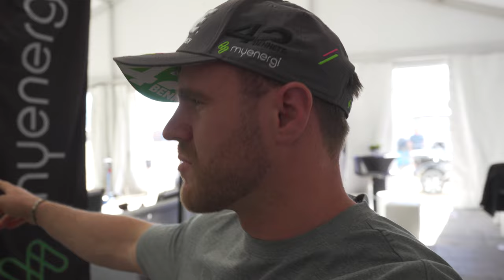They Weren't Ready for THIS! 120ft Jump Reaction is Unbelievable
Strap in and hold on tight! 😱 In this roller-coaster of a vlog, I took 10 of my bravest friends for a spin in my 1000hp EV race car. But it wasn't just any spin; we went AIRBORNE, taking a heart-stopping 120ft jump!

🚗💨 Their reactions? From jaw-drops to screams of exhilaration, you've got to see it to believe it! From revving engines to mid-air moments, join us for this unforgettable ride. 🚀
And if you thought EVs were all about silent drives in the city, think again!

Dive into the world of electric racing, adrenaline rushes, and more.

Oliver Bennett